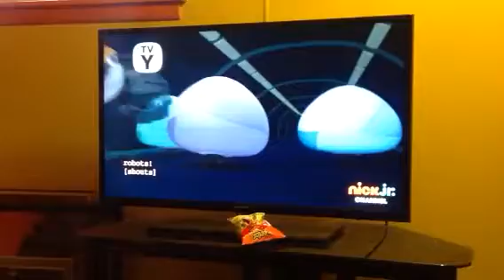The big bumpy robots are bumping blaze's friends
(Tv) Credit to anyone who owns their content in this video.

Episode: the trophy chase

Title: The big bumpy robots are bumping blaze's friends